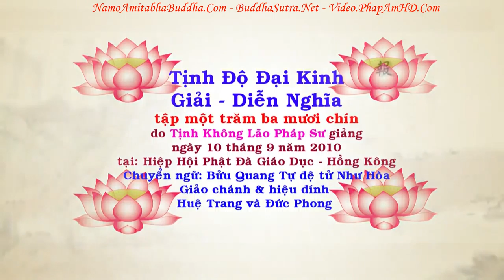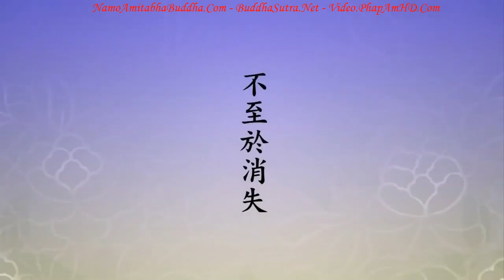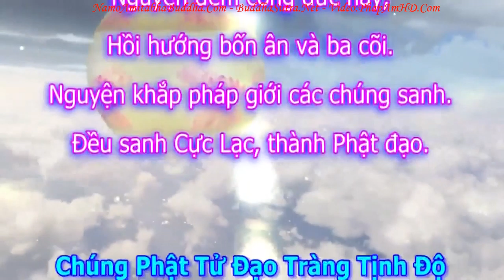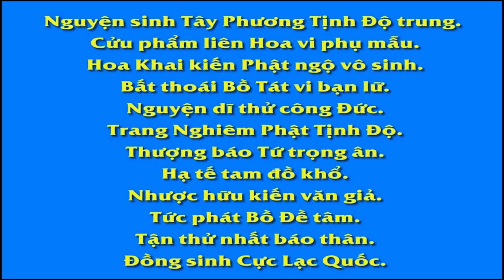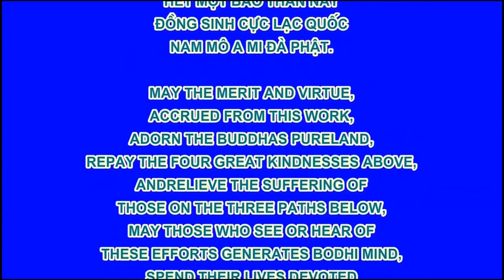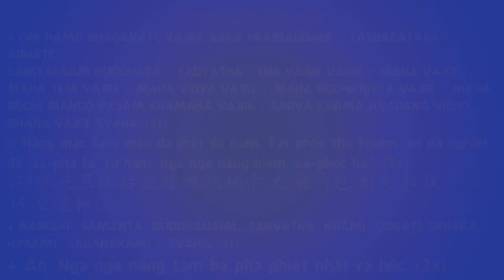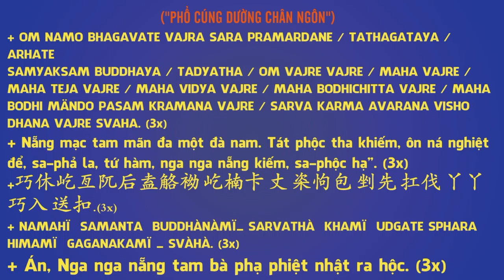TẬP 139, Địa Tạng Là Gì, Tịnh Độ Đại Kinh Giải Diễn Nghĩa, Diệu Âm